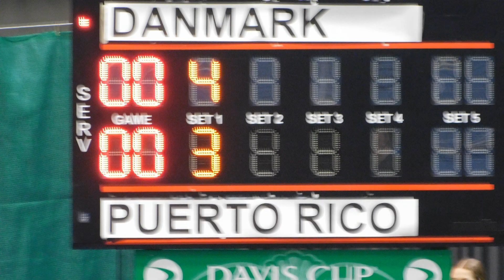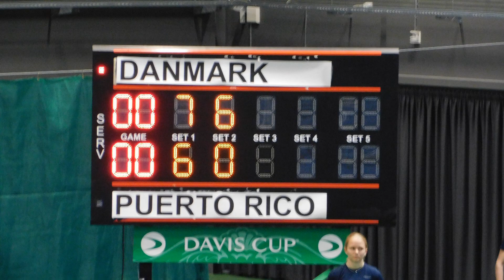Davis Cup 2020 i Holbæk Sportsby - rubber 1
Danmark vs Puerto Rico
Mikael Torpegaard vs Quinton Vega

Credits to: Georg Beyer Clausen